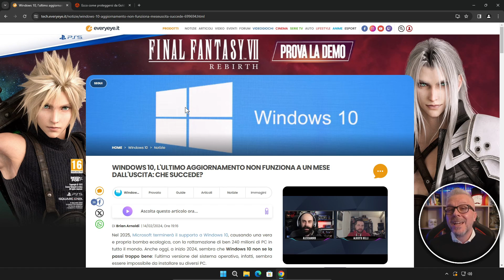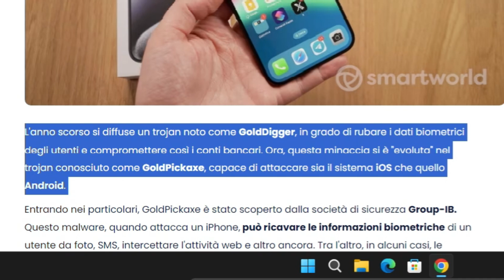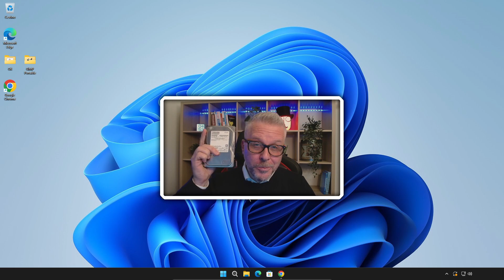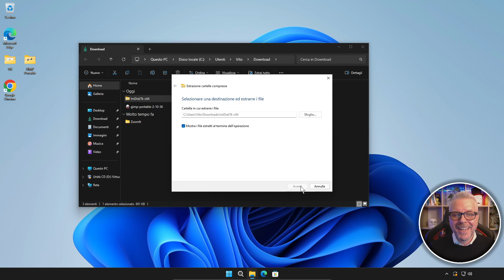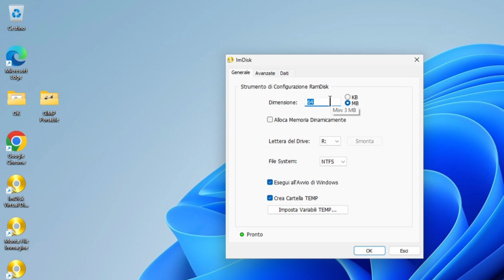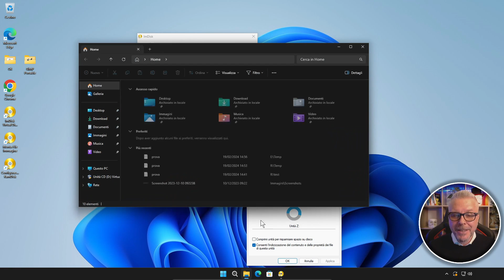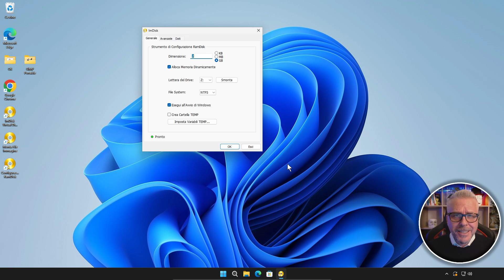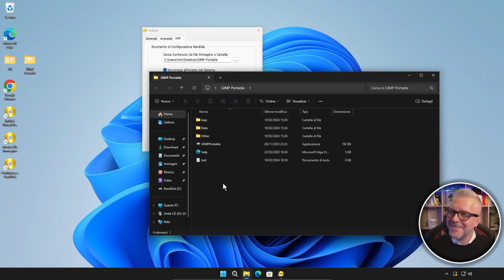GUIDA DEFINITIVA AL RAMDISK: crea un disco super veloce, facile e... GRATUITO!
GUIDA DEFINITIVA AL RAMDISK: un disco veloce, facile e... GRATUITO!

STANCO DEI LENTI TEMPI DI CARICAMENTO DEL TUO PC?
Scopri come creare un RAMDisk con ImDisk e sfruttare la velocità della tua memoria RAM per velocizzare il tuo computer!

In questo video, ti mostrerò:

Cos'è un RAMDisk e quali sono i suoi vantaggi
Come scaricare e installare ImDisk
Come configurare un RAMDisk
Come utilizzare il RAMDisk per velocizzare il tuo PC
Con un RAMDisk potrai:

Avviare applicazioni e programmi più velocemente
Caricare file e documenti in un batter d'occhio
Migliorare le prestazioni di editing video e foto
Ottimizzare il tuo sistema operativo
ImDisk è un software gratuito e open source, facile da usare e alla portata di tutti.

Vedremo passo dopo passo come creare e utilizzare un RAMDisk per dare una nuova spinta al tuo PC!

Non perdere questo video per scoprire tutti i segreti del RAMDisk!

*Modelli consigliati (suggerisco di acquistarne 2 e successivamente rimuovere lo smartphone come dispositivo di backup):
Thetis FIDO2 (modello migliore che consiglio)
Yubico USB-C
Yubico USB-A